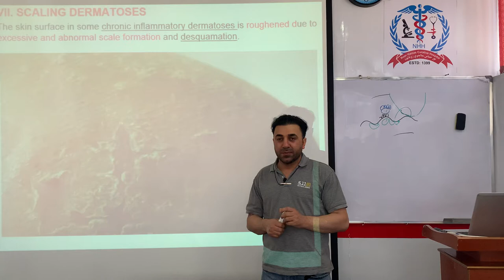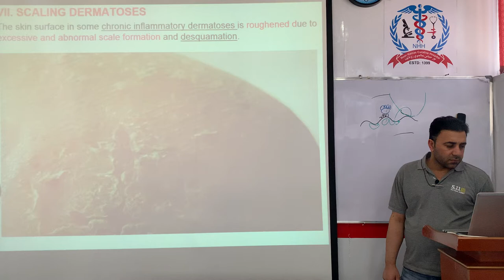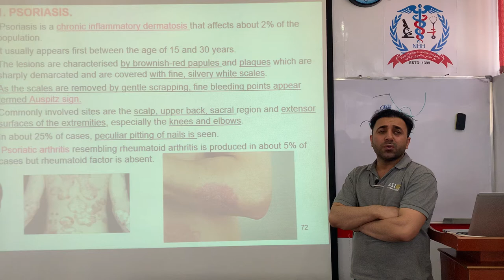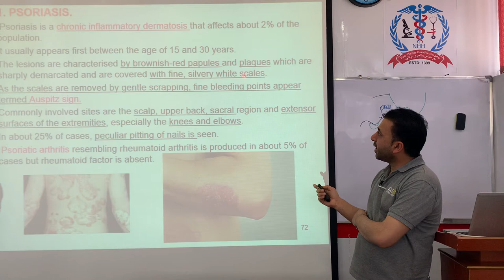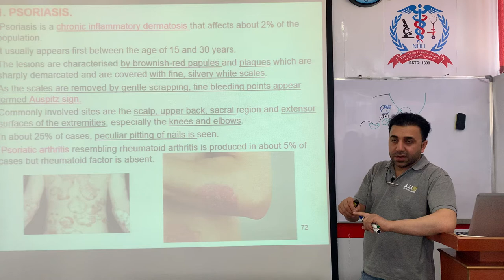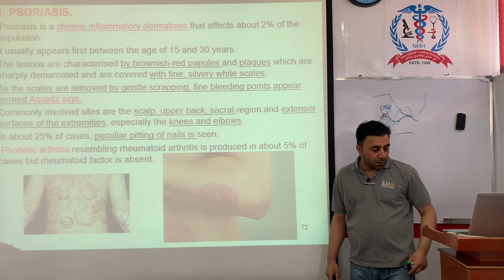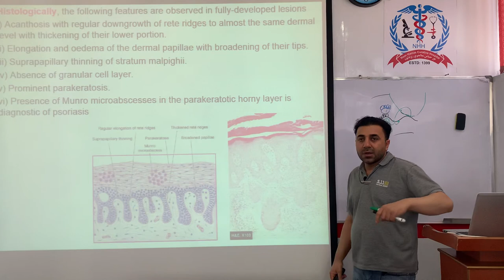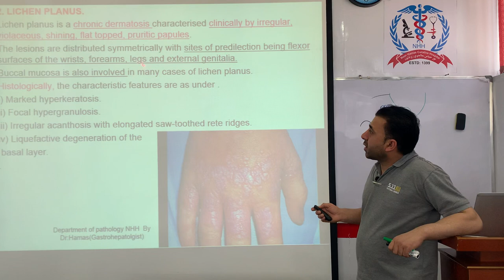Scaling dermatoses(psoriasis, lichen planus)pashto.